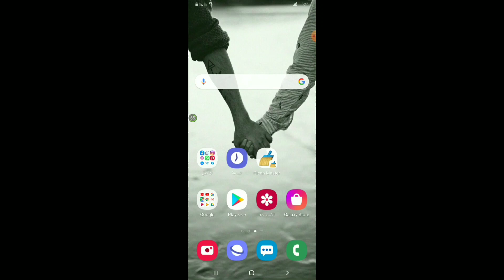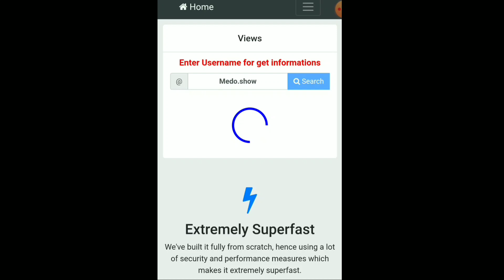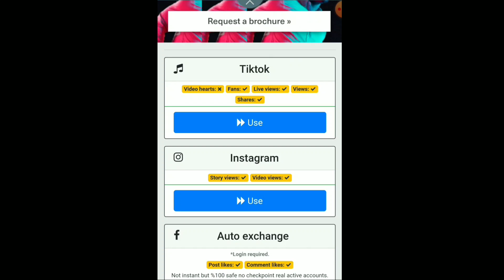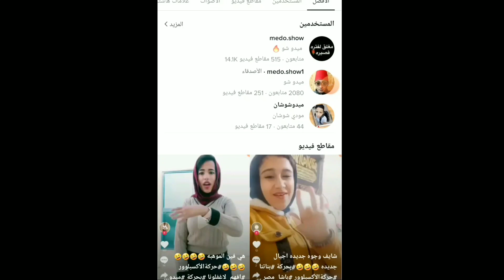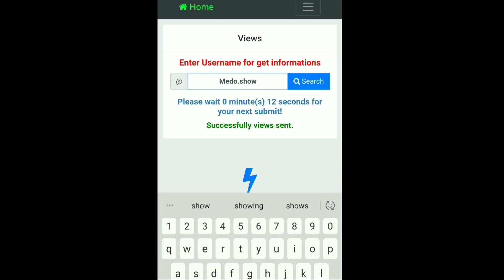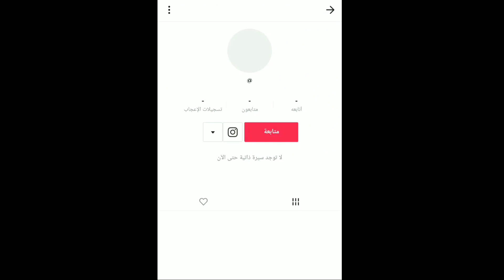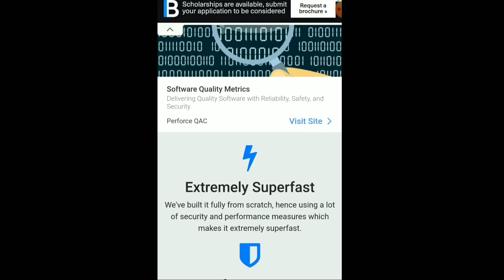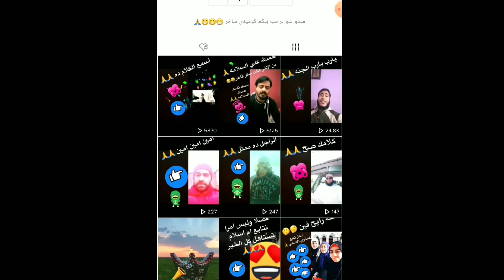زياده متابعين حقيقيين لحساب Tik Tok تيك توك مجانا زيادة متابعين تيك توك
نقدم لكم وحصريا خدمة مجانيه أو زيادة متابعين تيك توك Tik Tok فموقع سوشيال ويب هو الموقع الاول مع ميدو شو الأول المتخصص في خدمات السوشيال ميديا والتسويق الالكتروني
الروابط المذكورة في الشرح

زيادة متابعين حقيقيين لحسابك تيك توك ،طريقة زيادة متابعين حقيقيين لحسابك تيك توك، كيفية زيادة متابعين حقيقيين لحسابك تيك توك، .زيادة متابعين ومشاهدات تيك توك Tik Tok بالالاف  طريقة .

تيك توك Tik Tok اصبح الان من اشهر منصات التواصل الاجتماعي حول العالم وهو مناف قوي جدا لكثير من المنصات القديمة مثل كيك ومنصات اخرى مثل vines حيث ان منصة ...زيادة متابعين تيك توك زيادة لايكات Tik tok بنقرة زر